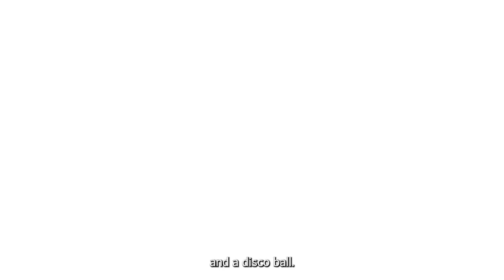WARHOL's Studio 54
Curious about what our Studio 54 experience will be like? MAC Director Diana Martinez take us behind the scenes and gives us a sneak peek at what she has in store for us this summer at the WARHOL exhibition.